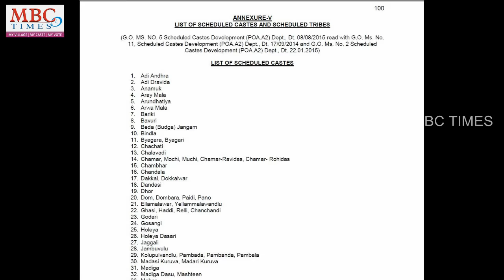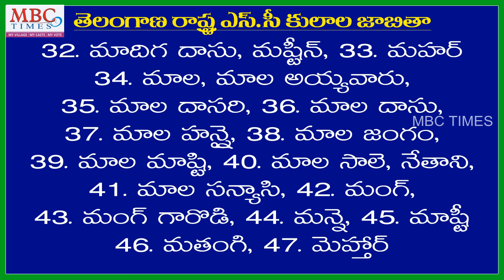Telangana State SC Caste List | List of Scheduled Castes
Telangana State SC Caste List. List of Scheduled Castes. List of Scheduled Castes - Ministry of Social Justice and Empowerment. telangana state sheduled castes list. telangana sc caste list 2017